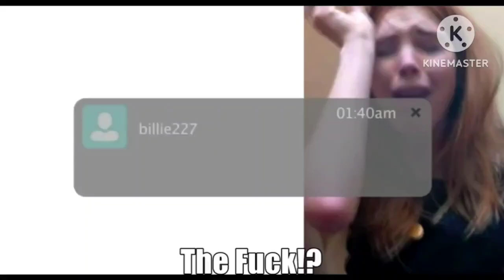My Reaction With My Friends (666, Unfriended, The Purge And FNAF)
Based On Agk's Nightmare!